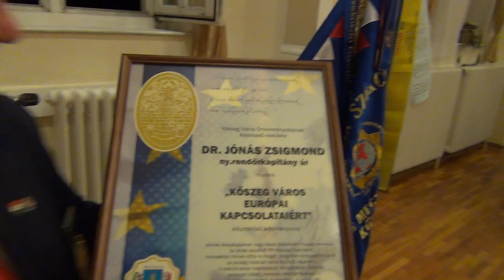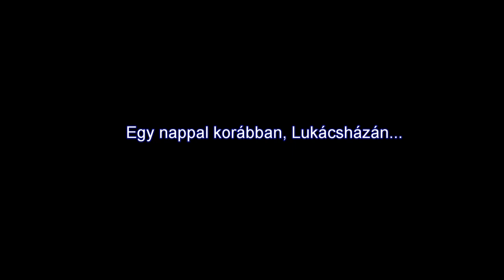25 éves a kőszegi IPA csoport - dr. Jónás Zsigmond elnök gondolatai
A kőszegi ünnepségen kérdeztük meg dr. Jónás Zsigmondot, az IPA kőszegi csoportjának elnökét, korábbi kőszegi rendőrkapitányt a múltról és a jövőről, ő pedig a pozitívumok mellett a gondokról is ejtett néhány szót.